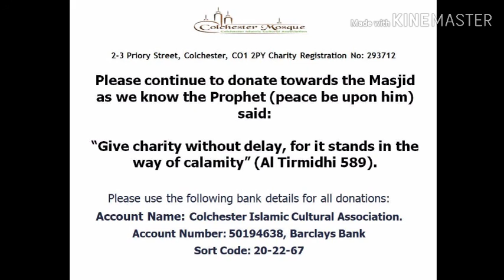Ta'leem after Fajr Salah 03/04/2020 by Imam Shamsul Islam | Colchester Mosque | Islamic Lecture 2020